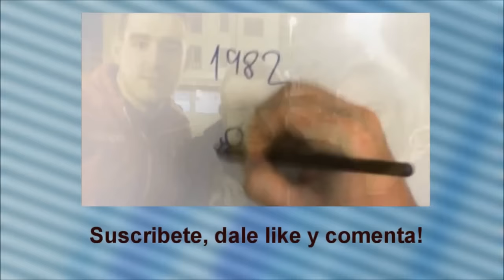Bertín Osborne en los Papeles de Panamá / Panama papers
El presentador y cantante reconoce ser titular de una sociedad en Panamá, tras lo desvelado por El Confidencial y laSexta. Eso sí, se defiende y explica todo aportando los documentos demostrativos de que la regularizó y dio de alta en España desde el primer momento.

El presentador y cantante Bertín Osborne, recientemente fichado por Telecinco para conducir ‘Mi casa es la tuya’ tras su éxito en TVE con ‘En la tuya o en la mía’, aparece nombrado en ‘Los Papeles de Panamá’, según han desvelado El Confidencial y laSexta.

El citado medio afirma que Osborne reactivó una sociedad ‘offshore’ en Panamá en octubre para pagar a Hacienda. El presentador pagó a Mossack Fonseca a finales de 2015 las tasas para reabrir Artistic Trading. Lo hizo para avalar un préstamo con el que ha podido saldar su deuda con el fisco español.

Este movimiento fiscal se produjo en octubre de 2015, apenas un mes después de poner en marcha en TVE ‘En la tuya o en la mía’. El 13 de octubre, envió un correo electrónico desde su cuenta personal a un despacho de abogados de Luxemburgo comunicando que ya había hecho la transferencia para pagar las tasas que resucitaban la compañía Artistic Trading SA, gestionada por el bufete panameño Mossack Fonseca.